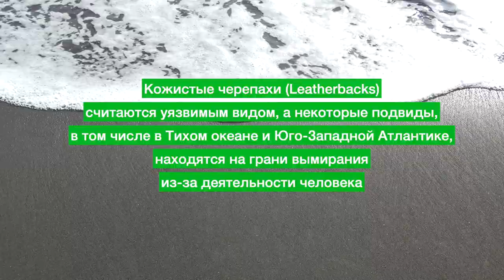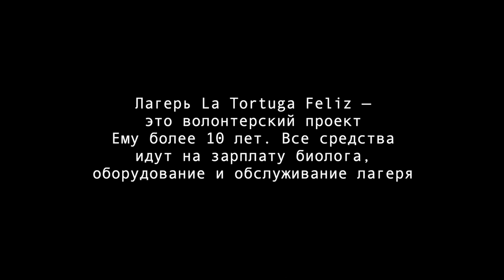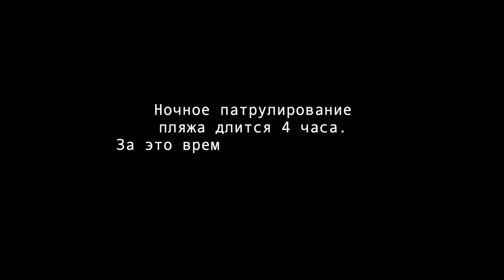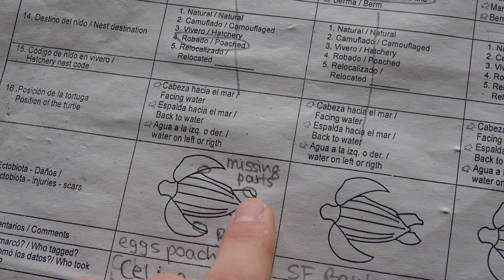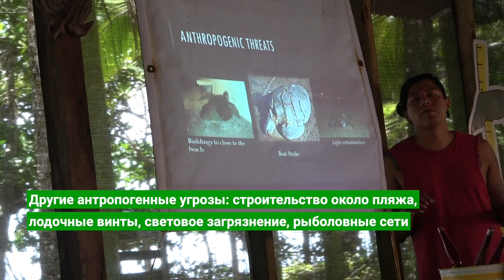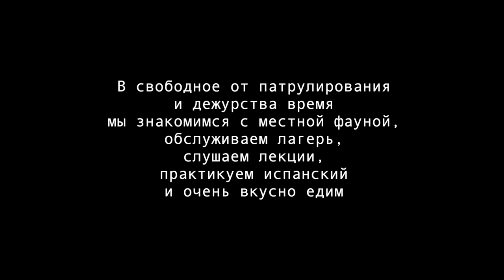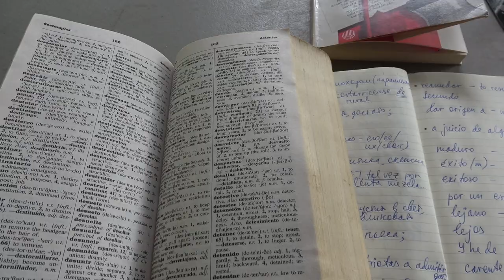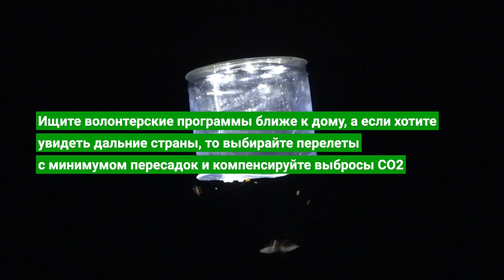ЭкоВолк отправляется в Коста-Рику спасать морских черепах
В этом видео команда ЭкоВолка отправляется за 11 тысяч км от дома, чтобы принять участие в спасении кожистых черепах от браконьеров и хищников.

Кадр с черепахой: Getty Images/excentric_01